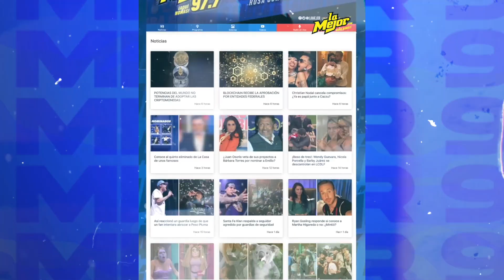Esta es la canción que selló la amistad de Lefty SM y Santa Fe Klan